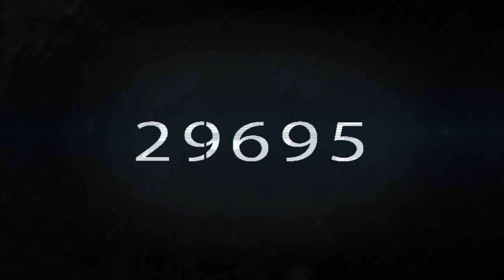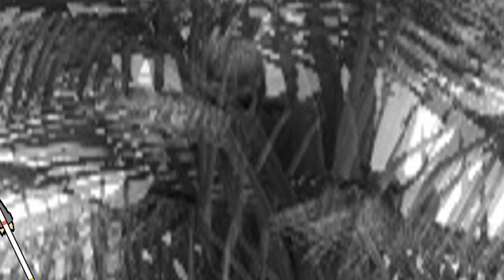Counter Strike Global Offensive: Jail Break! - Le lauree di Pruiz accecano Isacc! - 1°Ep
E rieccoci qui in un video della serie di Counter Strike Global Offensive: JailBreak!
Mappa: jb_clouds